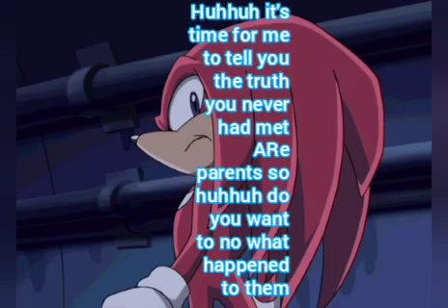sonic and the werefox 10 this is the last one I hope you like it